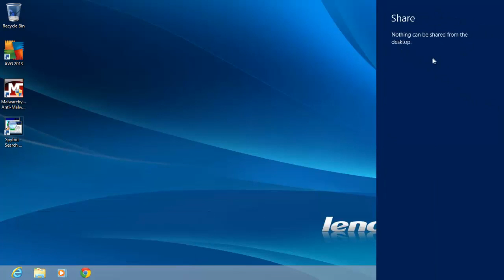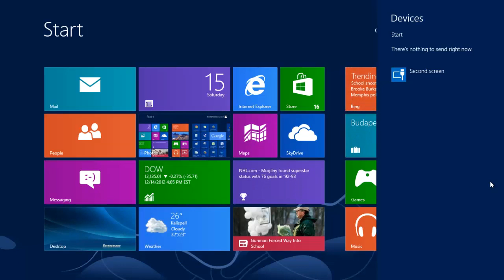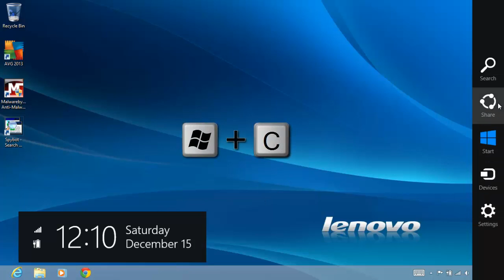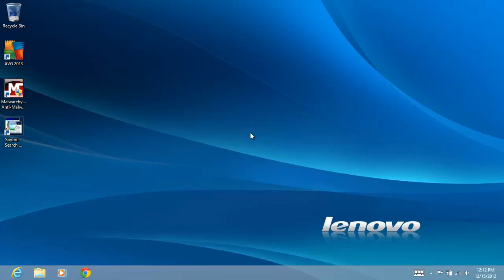How To Use The Charms Bar In Windows 8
This video demonstrates how to access and use the new Charms Bar in Windows 8. It introduces various shortcuts to use when working with charms.